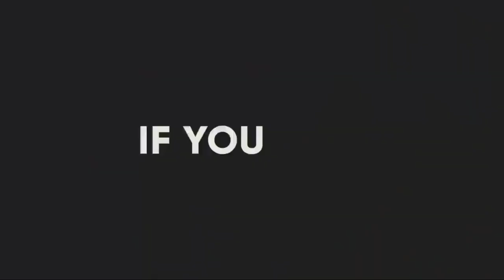Gududanaha iyo Galaydhka part 3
deegaan wadaagta gududanaha iyo galaydhka
waa laba xayawaan oo halis badan.

waa qaar iygu dhexdooda is dila isna weerara oo cunto ahaan isku waajaha marmarka qaar.